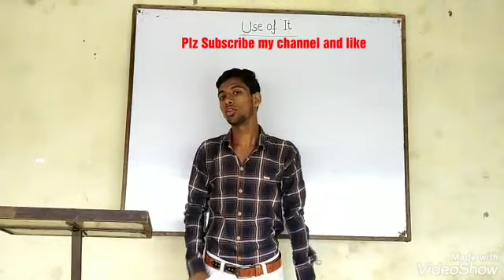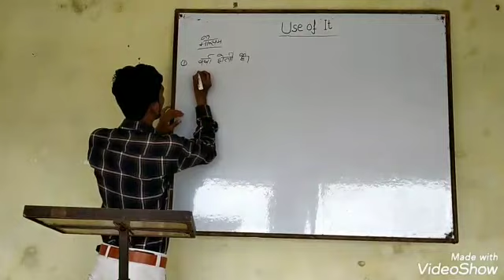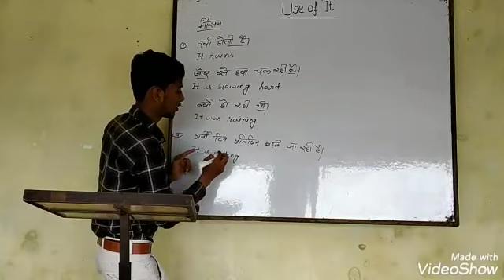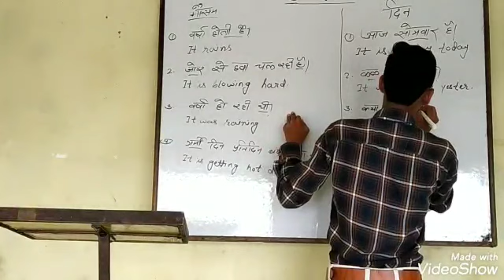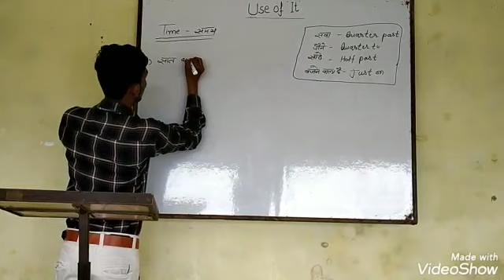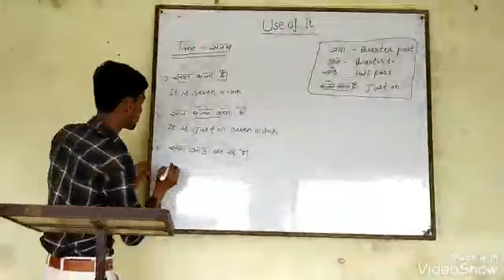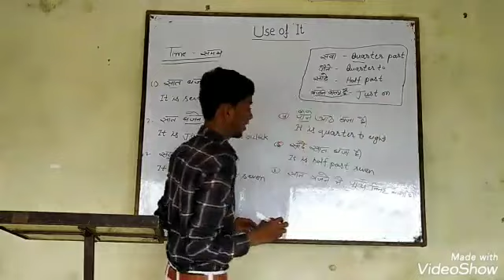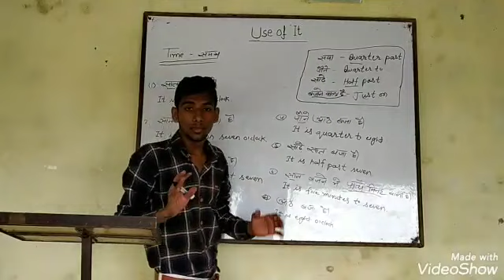Use of ' IT ' हिन्दी में सीखें .. By. Sayeed Faizi